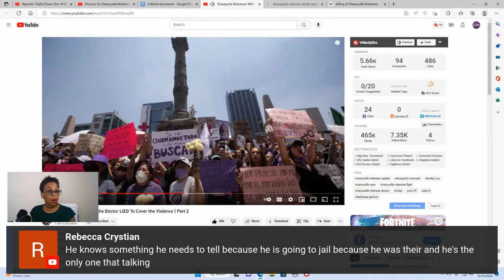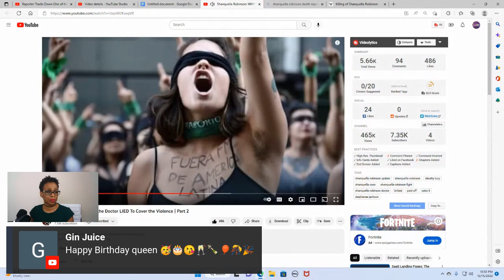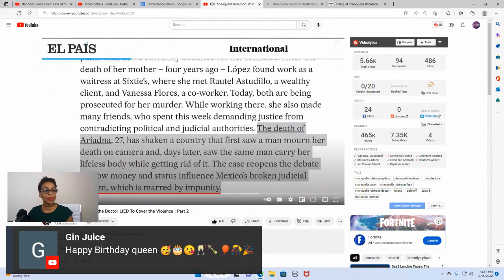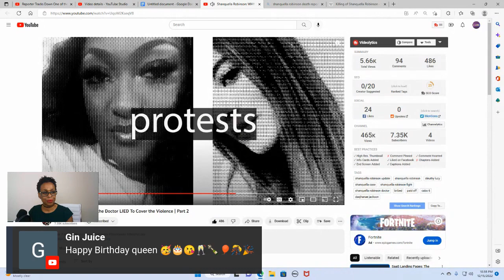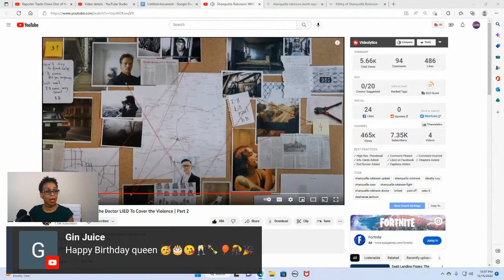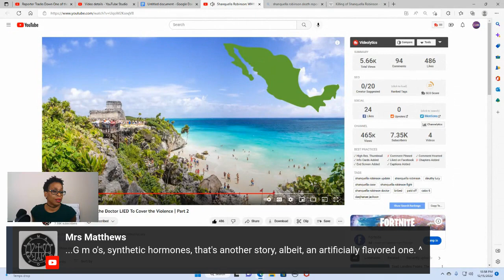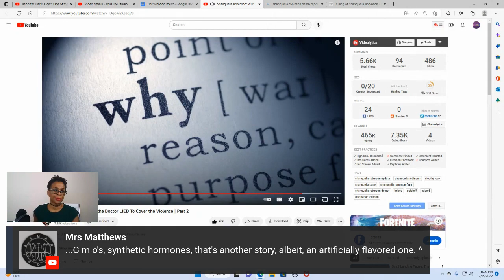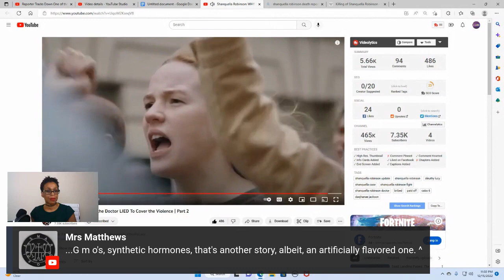RN JusticeforShanquellaRobinson Clip Video From 12/15/22 Math and Science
Hi and welcome to All Around Natural Beauty RN channel. Today we're talking about the Stanquella Robinson social media movement and the role it played in bringing her case to national and international attention.

The "Justice for Shanquella" social media movement brought national and international attention to her case and will ultimately lead to a successful outcome, serving as a powerful example of the impact that social media can have when used for good.

Consider supporting the channel by becoming a channel member.

All Around Natural Beauty RN - YouTube